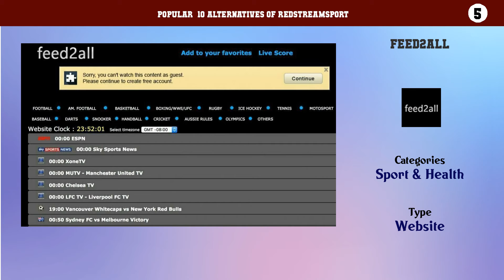RedstreamSport | Best 25 Alternatives of RedstreamSport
Popular  10 Alternatives of RedstreamSport

10. BossCast.net
9. StopStream
8. fuboTV
7. LAOLA1
6. SportStream
5. Feed2All
4. MamaHD
3. FOX Sports GO
2. FirstRow Sports
1. CricFree